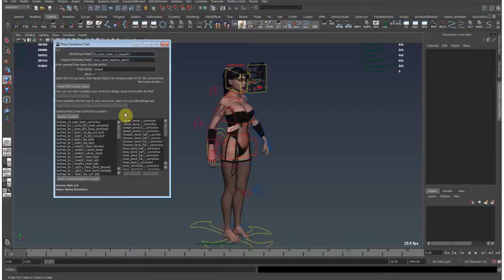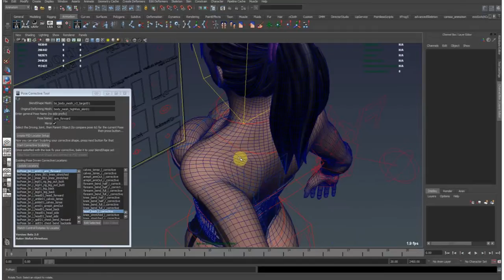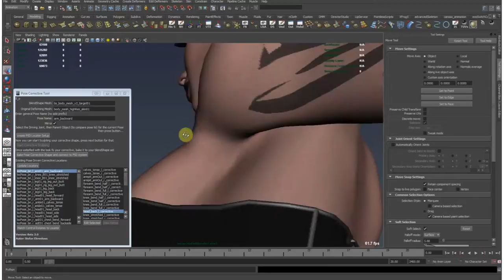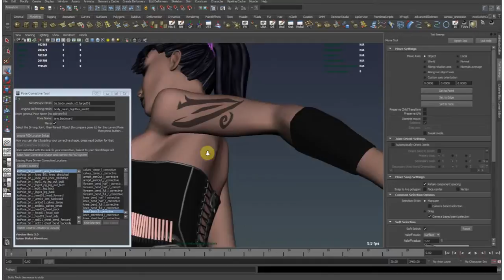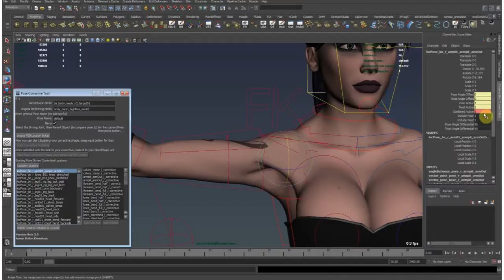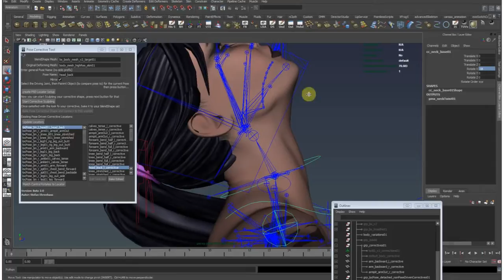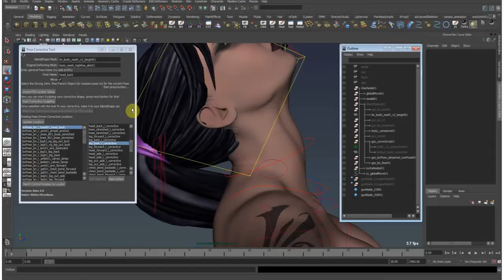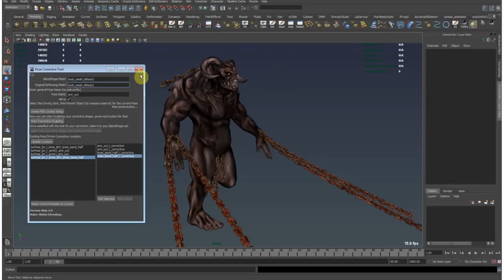Pose Corrective Blendshape Tool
Hello again,
here is a little update on my current work on my pose corrective tool.
added some cool features like list of all pose driver systems, and their connected correctives.. also an edit corrective function that allows editing of blendshapes, even when the actual target mesh has been deleted..
So some cool stuff is going on,
have a check, and tell me what you think :)

Cheers